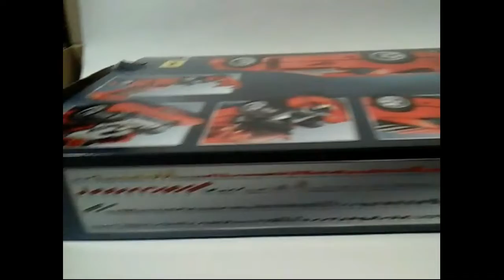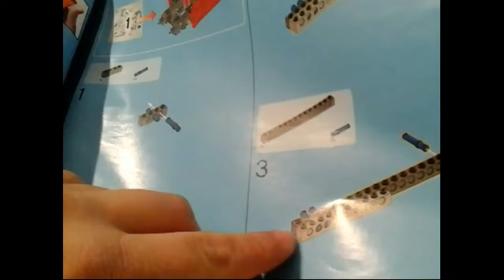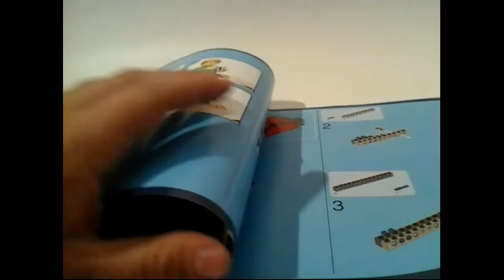lego RECENSIONE FERRARI F 40 ;)))))))))))))))))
CIAO AMICO!
                 ecco quà un nuovo video